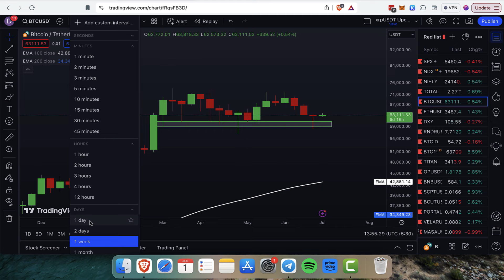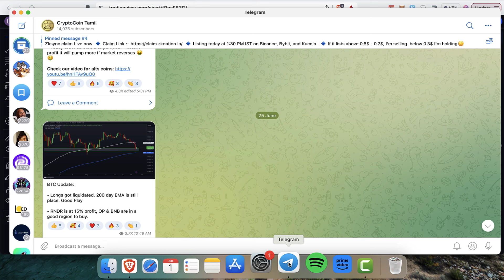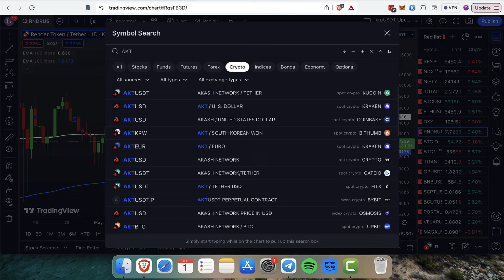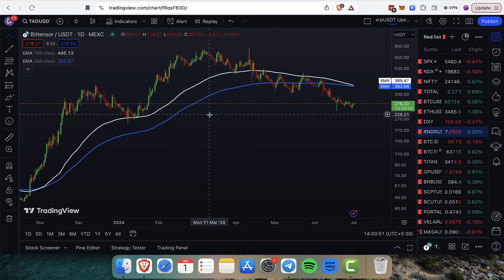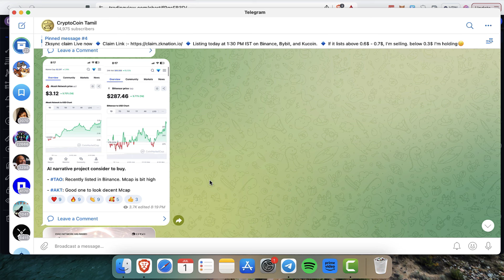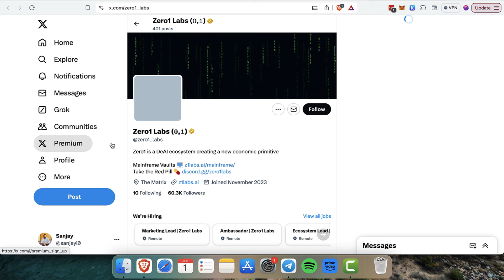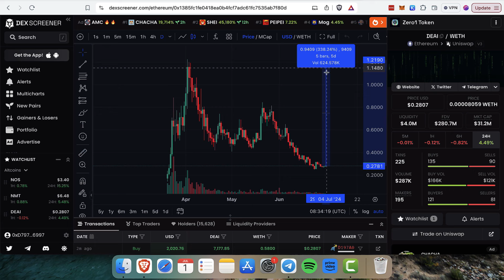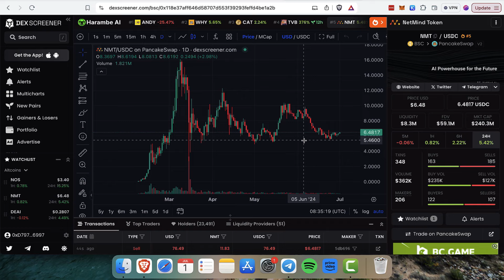Bitcoin Update - Next BULL SEASON IS COMING | Best and Safe Altcoins to Buy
Bitcoin update for July and altcoins to buy for July month are mentioned in this video.